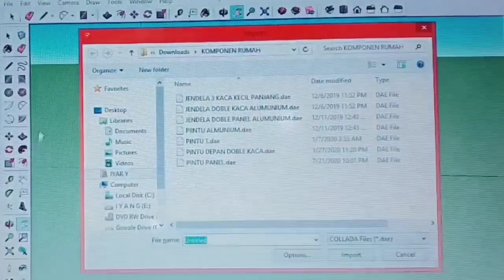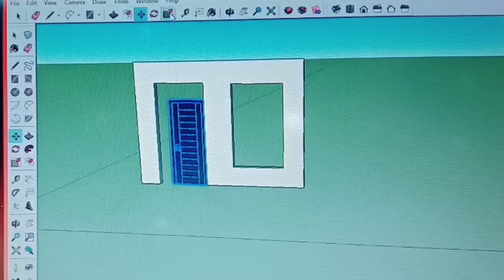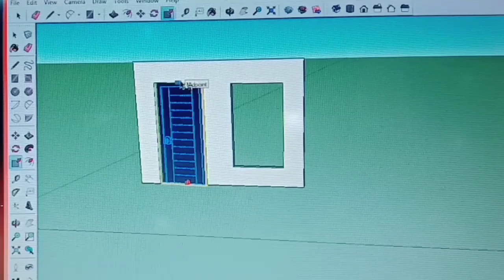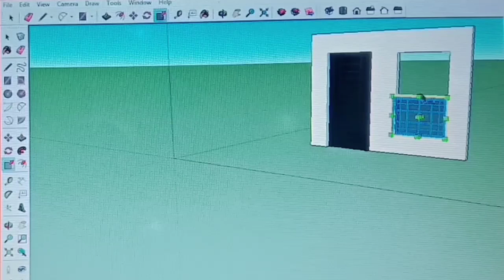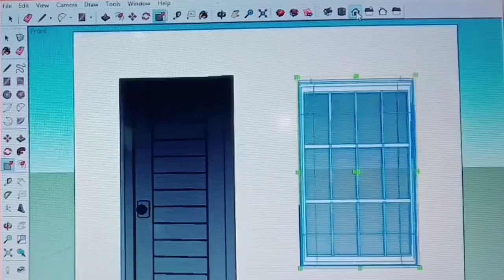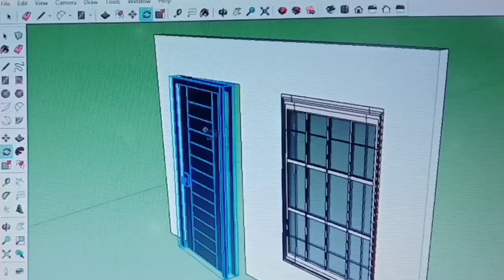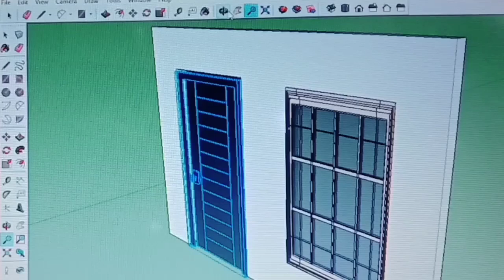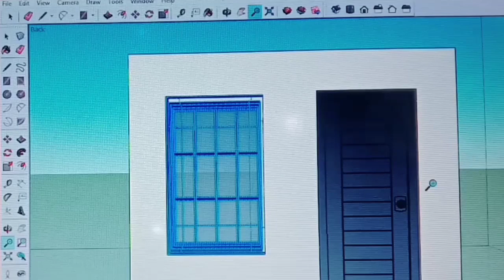SKETCHUP GRATIS 2023 - Cara Memasang Pintu dan Jendela